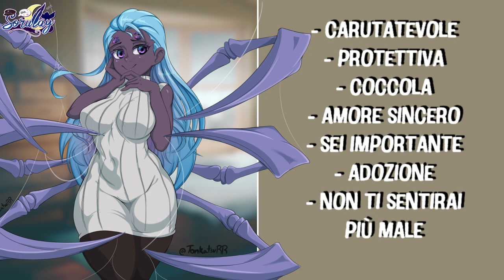Adozione da una madre aracnide (ASMR Monster Roleplay)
Vuoi conoscermi?! 🦉 ⬇️ ⬇️ ⬇️
Effetti sonori su zapsplat
Editor: AG